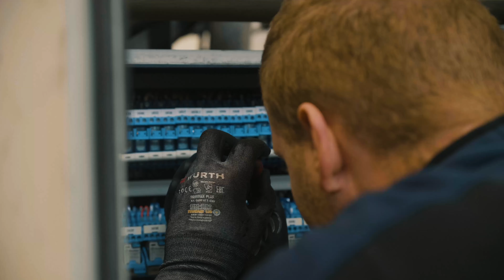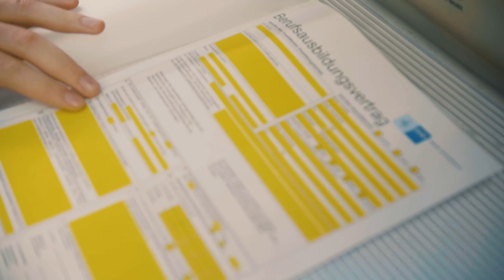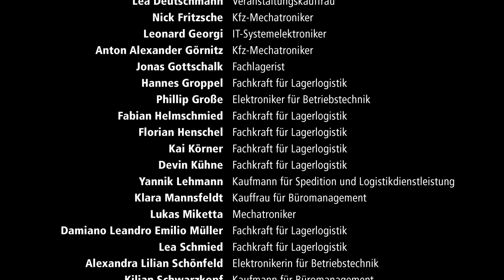Wir fliegen auf unsere Azubis